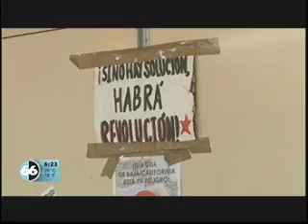El grupo Mexicali Resiste tomó las instalaciones del Congreso de BC 27 mar 2017